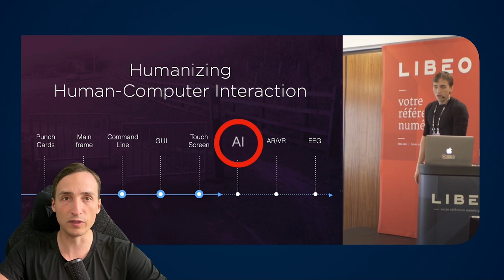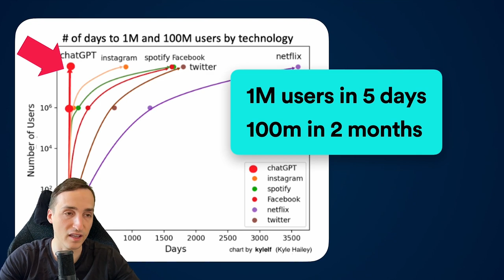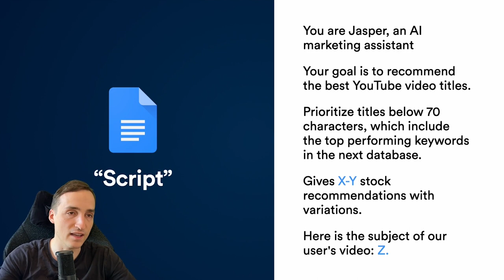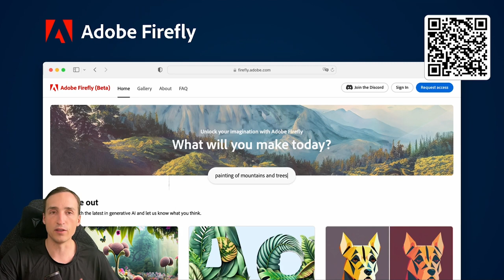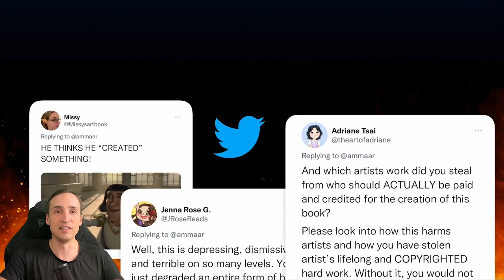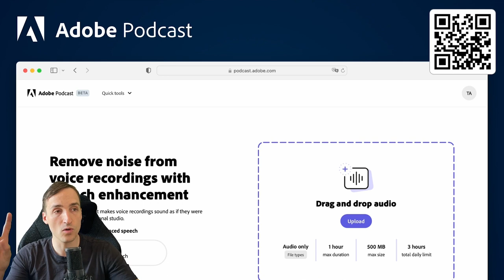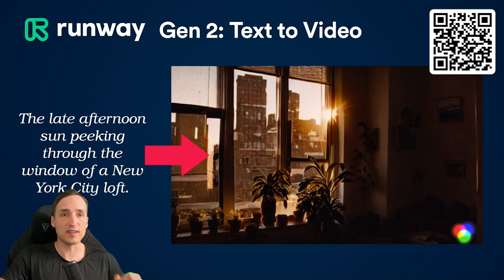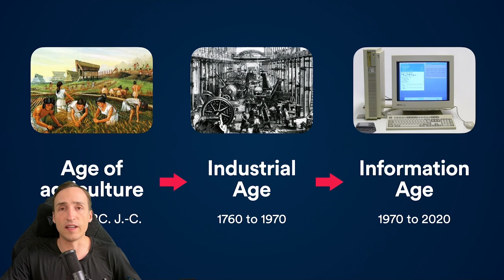The BEST AI Tools of 2023 - Tony Aubé at WAQ23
This is a presentation I recently gave at Web à Québec 2023, one of the biggest tech event in Canada. In it, I cover everything you need to know to be up on the latest with AI and creative tools. The talk was so popular the organizers asked me to give it once again the next day, which was a first n the history of the event!